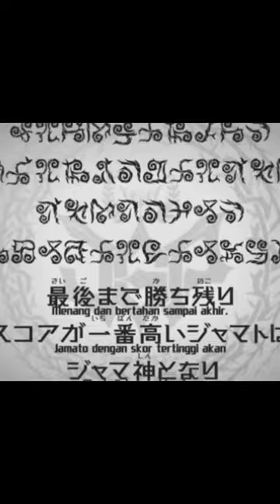Preview Kamen Rider Geats episode 26